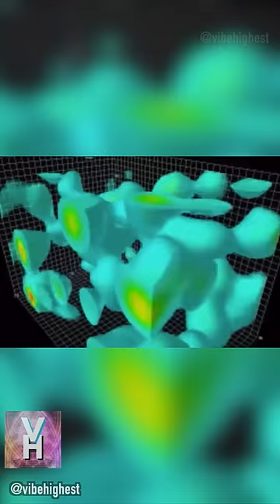This is what "nothing" LOOKS LIKE!? 👀😱🤯🌐🔓🧠 Secrets of Quantum Field Theory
🌐PART 3🌐
Unlocking the Universe's Foundation: PART 3
Quantum Fields Explained with David Tong

In the realm of modern physics, the core constituents of matter transcend beyond mere particles. Instead, they manifest as seamless, fluid-like entities termed 'quantum fields'. Join David Tong as he delves into the essence of quantum fields, shedding light on their pivotal role in our cosmic comprehension and how they redefine the fabric of reality.

This was filmed in February 2017 at the Royal Institution.
the full video can be found below!

video clips from @ArvinAsh  FANTASTIC EDUCATIONAL CHANNEL check him out